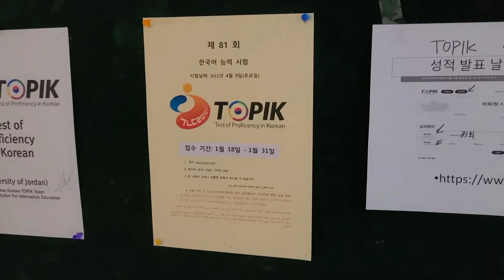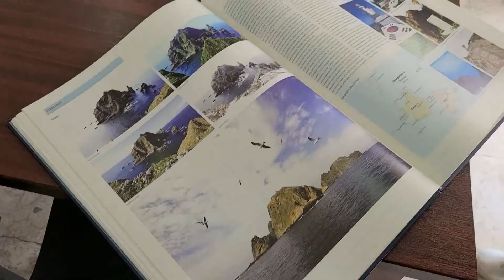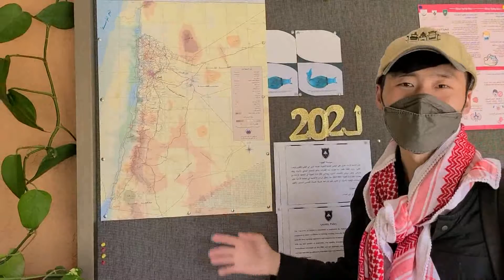[여행] 요르단 여행 10편. 요르단대학교 속 한국 (Korea in the University of Jordan in Amman)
2022년 4월에 여행했습니다!